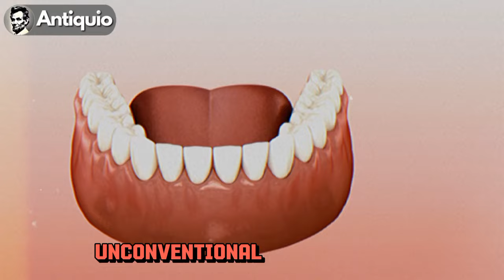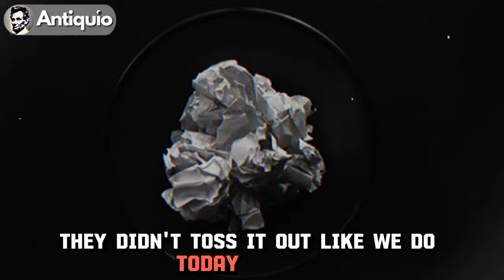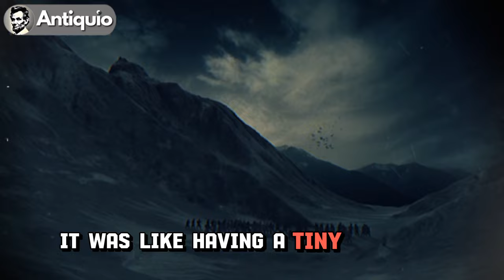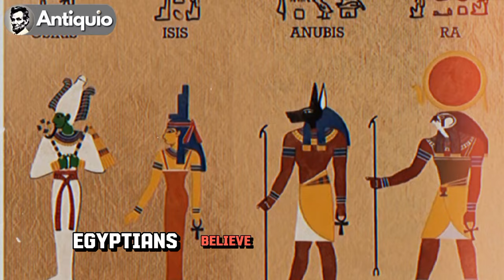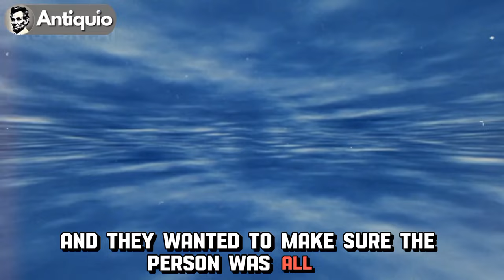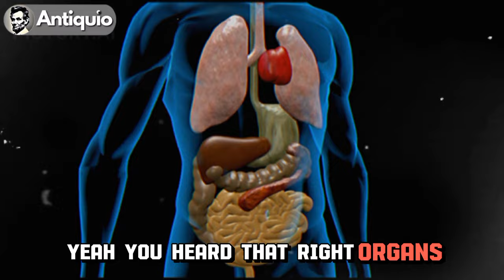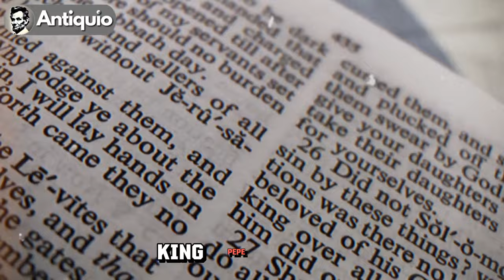Top 10 BIZARRE Things The Ancient Egyptians Did!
"Explore the Top 10 BIZARRE things the Ancient Egyptians did in this fascinating journey through history!

From unusual rituals to peculiar customs, you won't believe what they practiced.

Don't miss these incredible insights into ancient Egypt's quirkiest traditions.